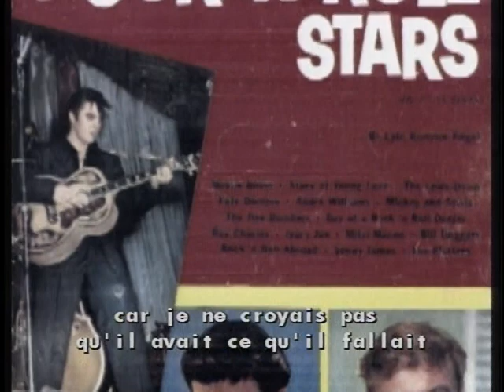elvis partie 1